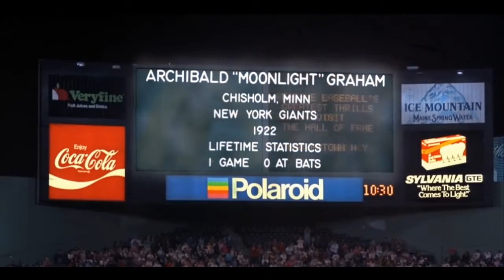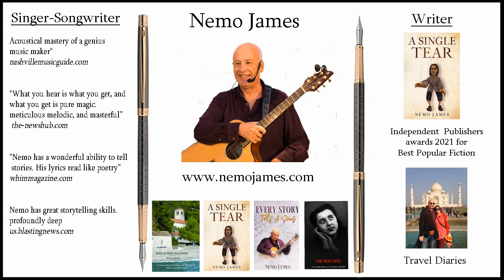Field of Dreams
Write it, and they will hear

Words and Music by Nemo James

I don’t know why I wrote this song
I don’t know if it’s right or wrong
I only know if it’s right it must be written
To some it might seem absurd
Writing songs that are never heard
But those who won’t lie down should be forgiven

Day after day my head is filled with tapestries of sound
I sit there in wonder as each word gets written down
Just where it comes from is a mystery to me
Like every word is cast in stone and that is what must be

Welcome to my field of dreams it reaches far and wide
To you in may seem nothing much but I stand here with pride
If you build it they will come I once heard it said
But right or wrong there’s nothing that I’d rather do instead

There are times when I must confess I’d like to stop and take a rest
And do those things I’ve never time to do
But who knows when the well runs dry, when it does you won’t see me cry
Maybe just a little tear or two

I used to say I didn’t care if recognition came along
That all that really matters is the singing of the song
But it’s hard to see the ones you love die slowly on the shelf
Still I think of just how blessed I am that I want for nothing else